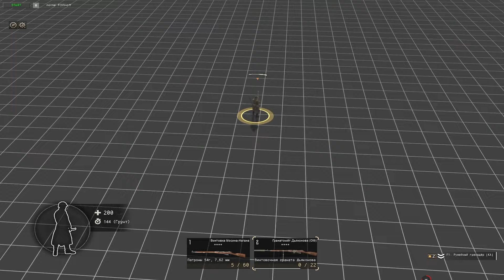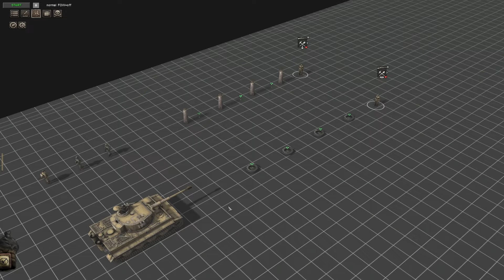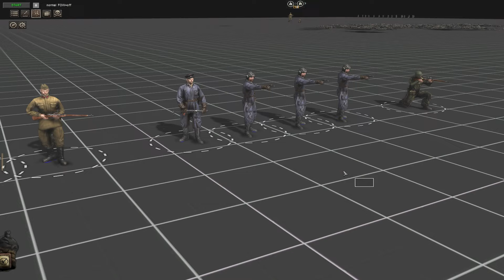Обзор Спец Пехоты - Call to Arms Gates of Hell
Хэ хэй всем привет мои маленькие любители гоха, с вами я ричард, и сегодня в видео мы с вами разберём специальную узконаправленную пехоту советского союза